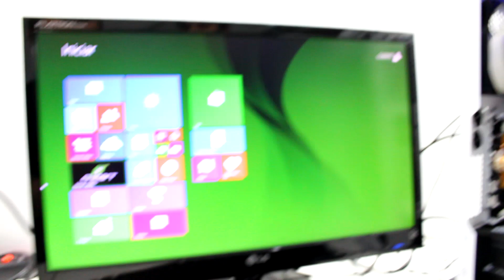Escolha do Dia #26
Escolha do Dia: Hoje a escolha do dia é do Cliente Fernando que montou a configuração no seguinte

SOCIAL